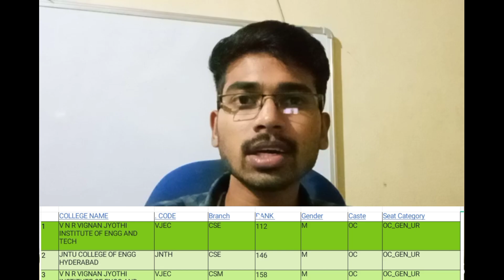TS-EAMCET Rankwise complete Allotment data || College wise Allotment || KVS TRICKS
KVS TRICKS || Please share the video if you find it informative, making a video by gathering the genuine information is very difficult so please share the video with yor friends and family and please subscribe to our channel and please keep supporting us.